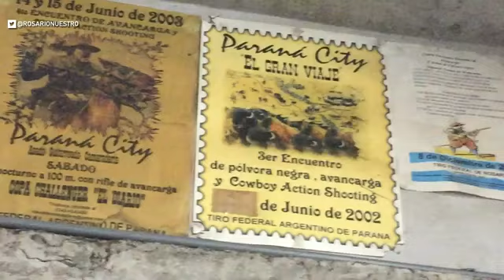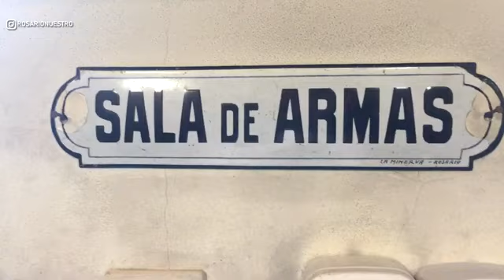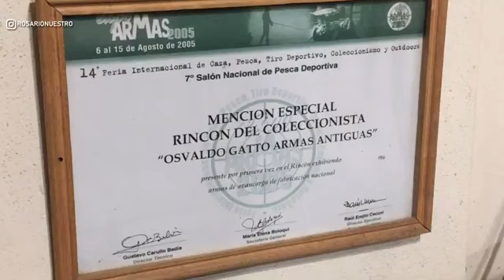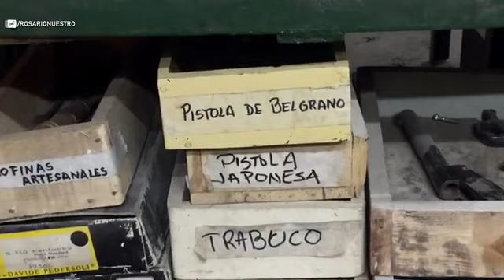Entrevista a Osvaldo Gatto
Hermosa nota en video, realizada por el Diario Digital Rosario Nuestro! Allí verán imágenes de nuestro taller, algunas otras de nuestro pequeño museo/colección y de la Réplica de la pistola de Manuel Belgrano. Son solo 5 minutos, a quienes les interese, quedan invitados a ver y compartir. Gracias!